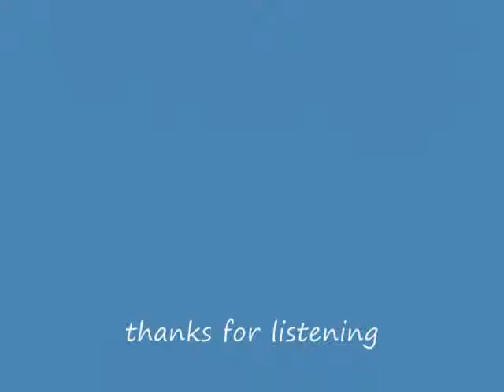Johnny Cash One